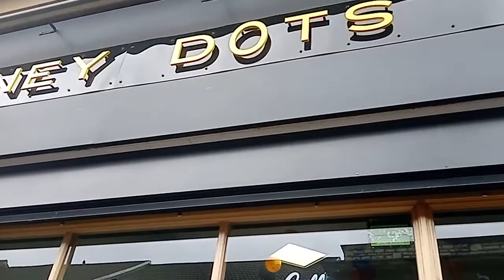" Honey Dots". Official opening in Bargoed.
Opened in Bargoed town centre on Saturday the 2nd July 2022. 10: AM.